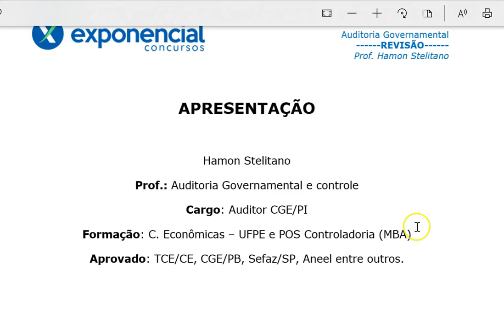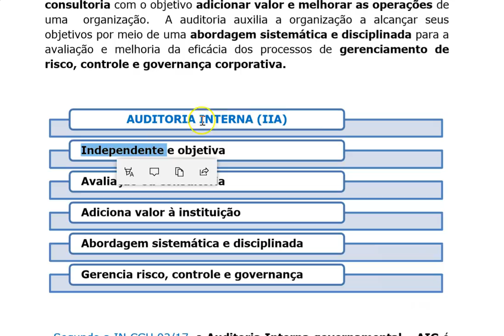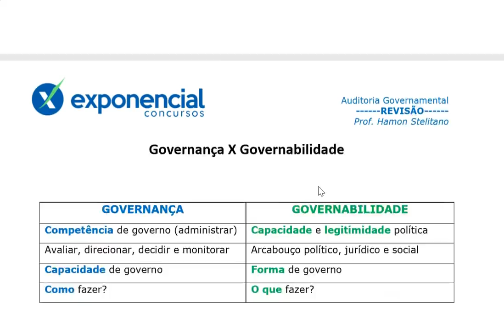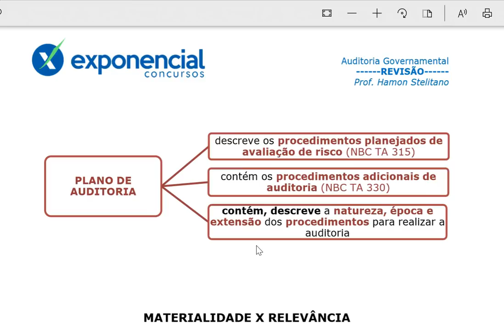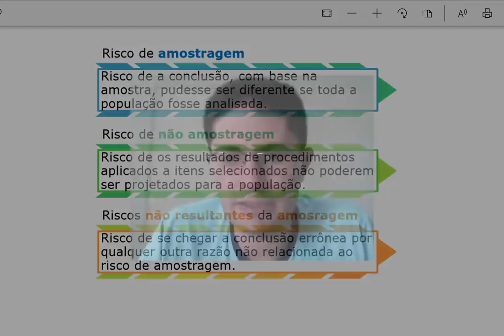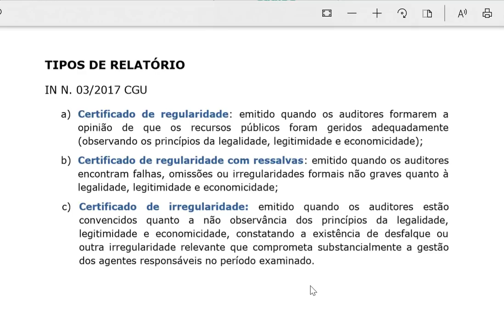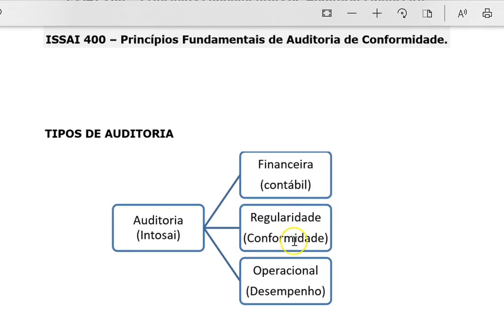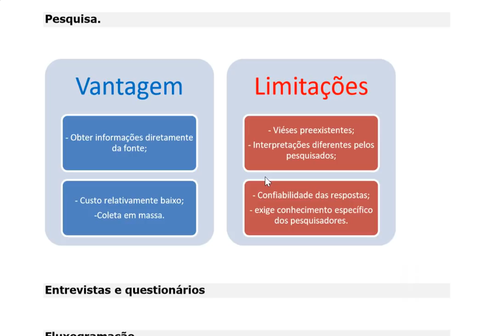CGE CE - Revisão Geral | Auditoria Governamental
O Exponencial Concursos prepara você para os melhores concursos do Brasil, com material de excelência e muito foco, em vídeo, pdf, coaching para concursos, questões online e simulados.